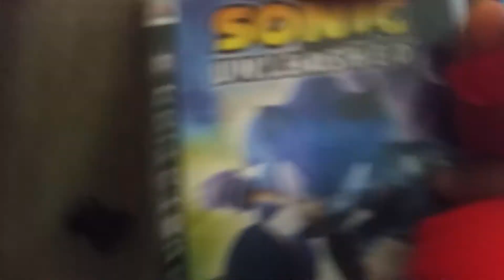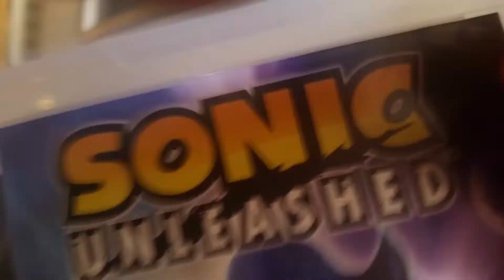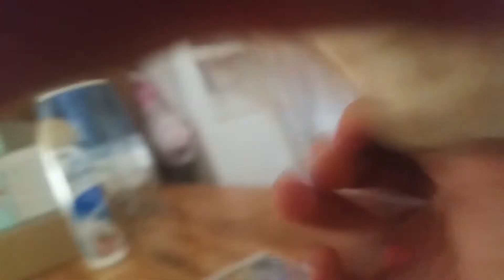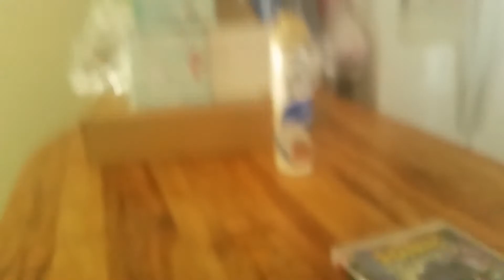Elmo steals from Walmart and gets grounded.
Elmo steals Sonic Unleashed from Walmart and gets grounded and also goes to jail his dad grounds him for about like 3 months so yeah have fun in jail Elmo .!